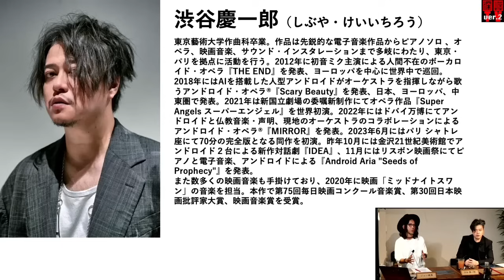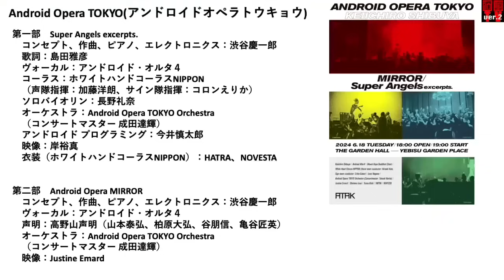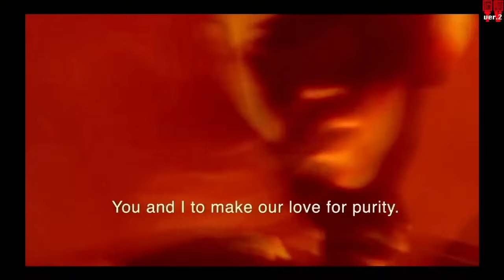深掘TV：渋谷慶一郎氏出演！『AIは音楽・アートに何をもたらすのか？〜アンドロイド・オペラから考える〜』（2024年6月6日放送前半無料パート）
ゲストは音楽家・渋谷慶一郎氏。
2024年6月18日に、AIのとコラボした「アンドロイド・オペラ」の凱旋公演を以下で行う渋谷氏と本公演を紐解きながら‹AIは音楽・アートに何をもたらすのか？›の議論を深めていきます。

■公演名：『Android Opera TOKYO - MIRROR/Super Angels excerpts.』
■日時／2024年6月18日（火）開場18時、開演19時
■会場／恵比寿ガーデンホール

●6月6日（木）21時から生配信
●ゲスト：渋谷慶一郎（音楽家）
●出演：宮台真司（社会学者）　ダースレイダー（ラッパー）
●司会：ジョー横溝

『深掘TV』とは……
社会学者の宮台真司と、眼帯をトレードマークとする異色のラッパー・ダースレイダー、ラジオDJ、ライターのジョー横溝が、政治・経済・司法・国際情勢から映画・音楽まで様々なジャンルのテーマに、多様な観点、角度から徹底的に切り込み掘り下げるニコニコ生放送。

今の社会状況をどう捉え、見通したら良いのか？　数々の問題に対して、不毛な対立討論ではなく、テーマに精通したもの同士でとことん深堀トークを展開。そこから見えてくる真実と新たな提言をわかりやすく視聴者にお伝えします。